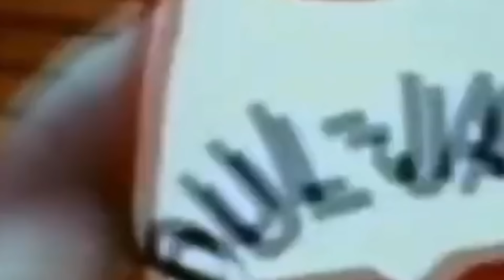Why Are 7 Foot Basketball Players More Skilled Now Than 7 Footers From The Past?| (How)?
This video explores the skills of 7 ft basketball players are better now than ever before due to several factors:

First, Training and Development Programs: There are more advanced training and development programs available now that focus on improving various aspects of a player's game, including shooting, ball-handling, and defense. These programs help 7 ft players hone their skills to a higher level.

Secondly, Specialized Coaching: 7 ft players now have access to specialized coaches who can tailor training sessions to their specific needs and help them maximize their potential on the court.

Third, Evolution of the Game: The game of basketball has evolved over the years, placing a greater emphasis on versatile skills for all players, regardless of their height. 7 ft players are now expected to have a well-rounded skill set, including shooting from long range, passing, and dribbling.

Fourth, Improved Nutrition and Sports Science: Advances in nutrition and sports science have helped 7 ft players optimize their physical conditioning, strength, and overall performance on the court.

Lastly, Technology and Analytics: The use of technology and analytics in basketball has provided players with valuable insights into their performance, allowing them to identify areas for improvement and track their progress more effectively.

Overall, the combination of specialized training, coaching, game evolution, advancements in sports science, and technology has contributed to the improved skills of 7 ft basketball players in the modern era.